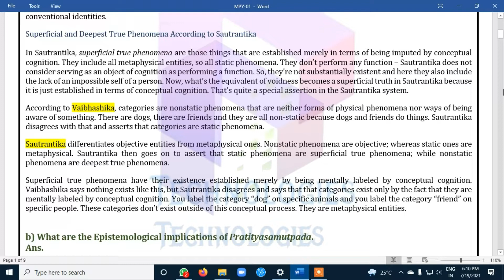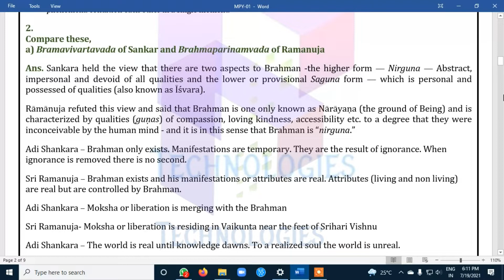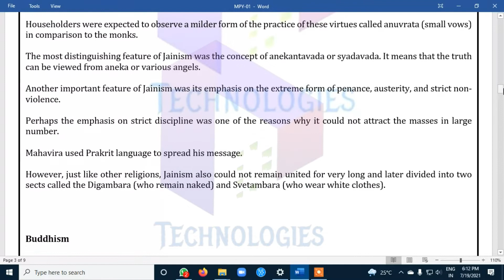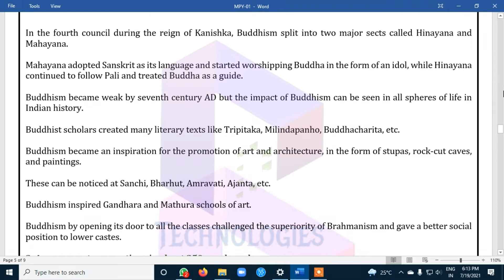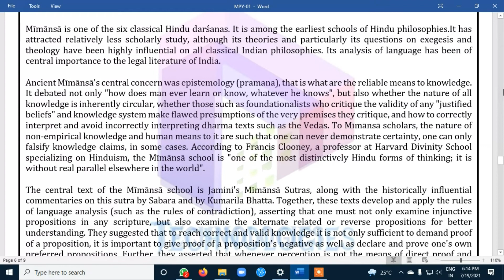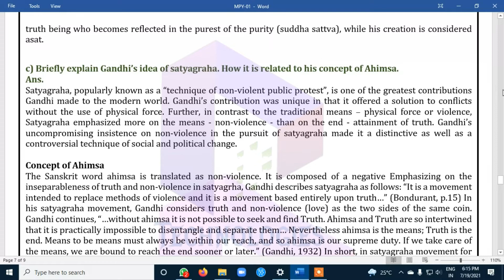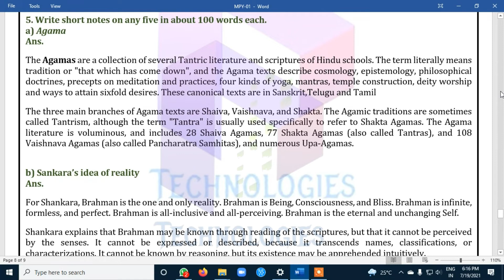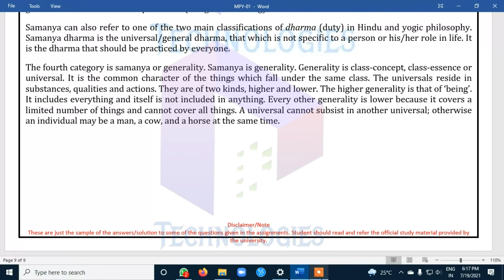MPY 001 Solved Assignment|| DEC-2021 & JUN-2022 || DalalTechnologies